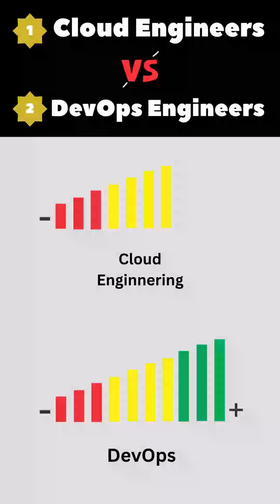DevOps Vs Cloud Engineers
This video is will explain difference between cloud engineer profession and DevOps engineering and it will help to understand which field to choose between this two for better future opportunity.